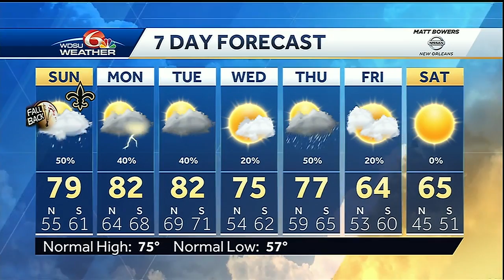Clocks back an hour tonight; rain chances increase Sunday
Rain chances will increase into Sunday afternoon with heavy downpours and gusty winds possible.